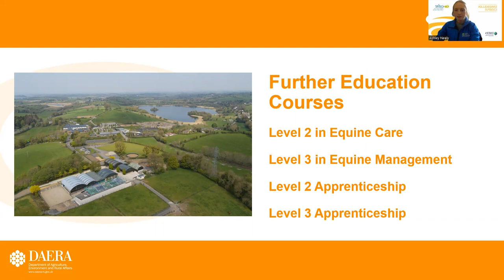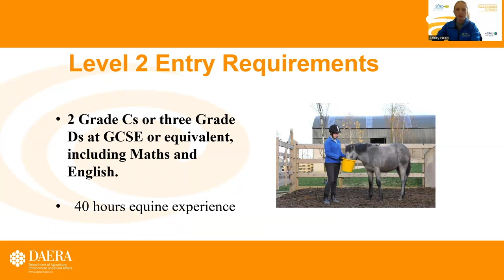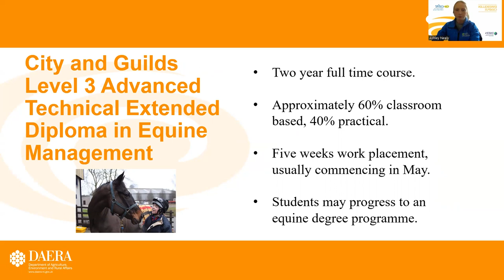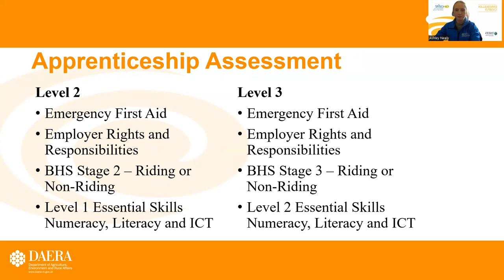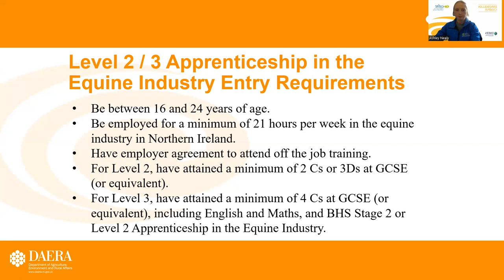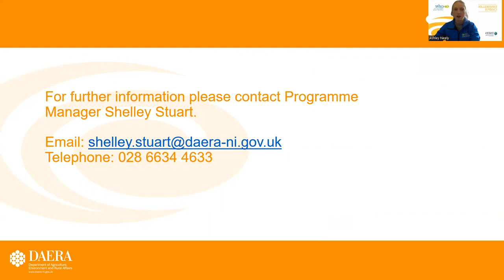Further Education courses in Equine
This video provides details of the courses available to study at Enniskillen Campus after GCSEs or equivalent qualifications. Develop the skills and competencies to start your career off in the equine industry.